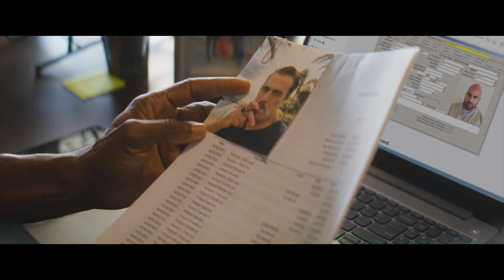THE ISLAND (2023) Official Trailer/Michael jai White Action Thriller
Michael Jai White (Black Dynamite) and Jackson Rathbone (Twilight) star in the high-octane action thriller THE ISLAND, coming to select theaters, on demand and digital July 21 from director Shaun Piccinino (Netflix's That's Amor) and Saban Films.

SYNOPSIS
When his brother is killed, LAPD officer Mark (Michael J. White) leaves the city to return to the island he grew up on. Seeking answers and ultimately vengeance, he soon finds himself in a bloody battle with the corrupt tycoon who's taken over the island paradise.